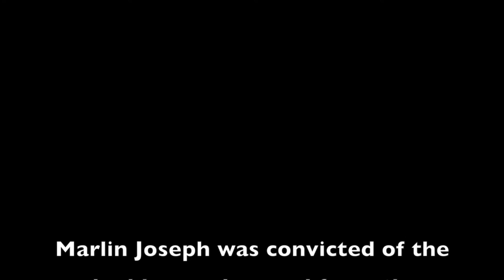The Case of Marlin Joseph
Today we’re gonna be looking at the case of convicted murderer Marlin Joseph.
Marlin Joseph and Kaladaa Crowell stayed at a residence in west palm beach Florida with multiple other family members including their children. Crowell was the girlfriend of Josephs mother Robin Deson and stayed at the residence with her and her daughter Kyra Inglett.
On December 28, 2017 Joseph got into a heated argument with Crowell